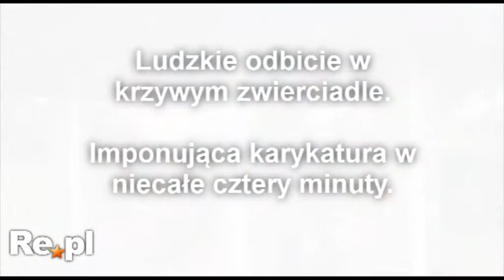Człowiek w krzywym zwierciadle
Postanowiliśmy sami wypróbować "szarżę" tutejszych - Łebskich - artystów specjalizujących się w wyżej wymienionym stylu. Jako model posłużył nasz redakcyjny kolega Kamil znany użytkownikom portalu Re.pl jako "Niebieski". Efekty naszego eksperymentu mogą Państwo zobaczyć w materiale zamieszczonym poniżej.